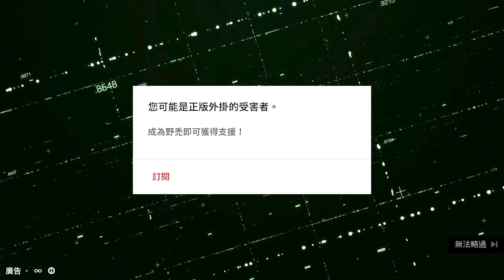TK DBD l Dead by daylight l 黎明死線 ➤聯手對抗正版EXE！威斯卡警長帶隊！！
感謝GeForce NOW爸爸這次強力贊助不然我想比賽應該辦不起來
台灣大哥大GeForce NOW雲端遊戲服務讓你跳脫硬體裝置侷限，無論是文書筆電、MAC、手機、Chrome瀏覽器，還是Android TV，遊戲皆無須下載等待，千款以上遊戲即開即玩！

📢現在至10/25 (23:59)前使用TK專屬優惠碼「TKDBDLOVEGFN」還能享有GeForce NOW前90天777元季訂白金會籍優惠，立即加入GeForce NOW享受跨世代的最佳遊玩體驗

歡迎 比賽贊助&商務置入 洽經紀人Line: foow8888